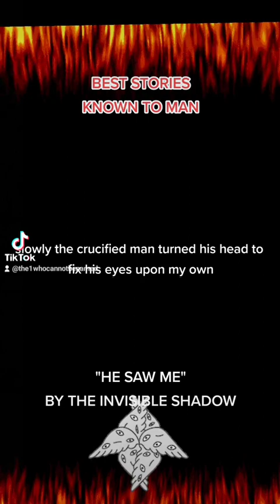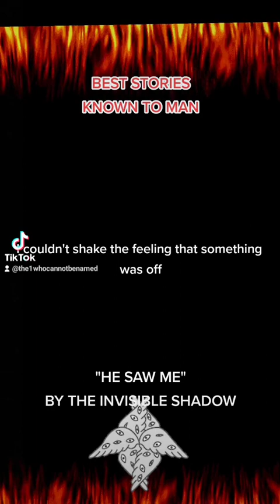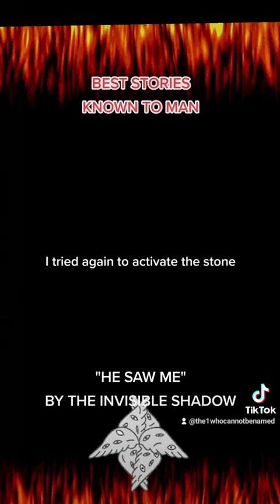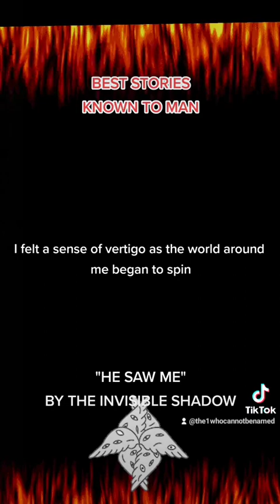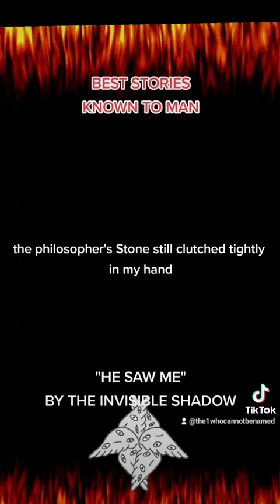"HE SAW ME" A SHORT HORROR STORY BY THE INVISIBLE SHADOW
a short horror story involving the philosophers stone, time travel, and religious lore of the western world 🌎